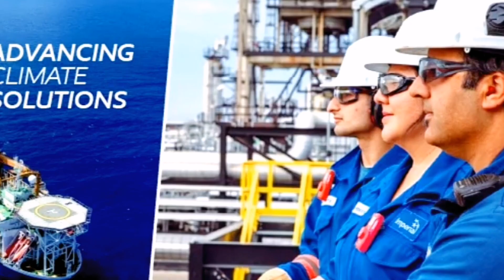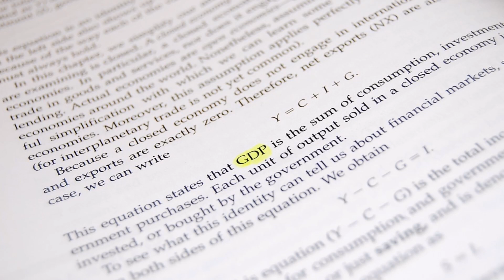The country which is called the 2nd Dubai |Digital Media Trends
1: In this video I have told about the history of the Guyana country.
2: This was the small town of Britain and run by the Americans.
3: ExxonMobil Americans oil company discovered oil there.
4: Now more than eleven thousand barrels oil is available in this country.
5: Rich countries are doing their investments there and starting projects.